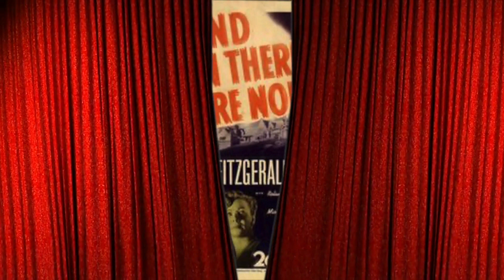And then there were none preshow